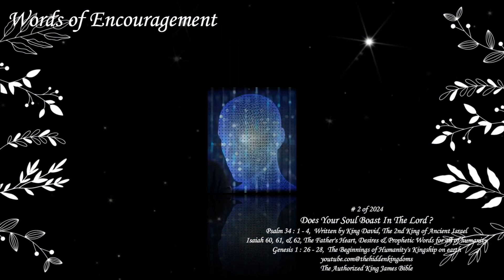Words of Encouragement # 2 of 2024, Does Your Soul Boast in The Lord ?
References
1.  Zoom Pro
2.  Pixabay, free motion videos
3.  The Authorized King James Bible
4.  The Brownsville Assembly of God Global Revival with Evangelist Steve Hill, June 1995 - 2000
5.  The Bishops of Bible in England
6.  The Geneva Bible in England
7.  Wondershare, Filmora video editing and free music

Scriptures
1.  Psalm 34 : 1 - 4,  Written by King David, The 2nd King of Ancient Israel
2.  Isaiah 60, 61 & 62, The Father's Heart, Desires & Prophetic Words for all of humanity
3.  Genesis 1 : 26 - 28,  The Beginnings of Humanity's Kingship on planet earth

Movie
1.  The King James Bible

Free Music from Wondershare Filmore
1.  Cure of The Trees
2.  Arabic
3.  Peace of Mind
4.  Chinese Vintage

Also all videos are freely podcasted to Free Podcast Shows which all are accessible on the front page of the web site on the left hand side of the page and they include the following

1. on these apps
 Find Us On These Apps
 Available on PocketCasts Available on PodFriend Available on Overcast

2.  Called Agape Love or Pastor Deborah's Podcast Show
Agape Love Podcast
Listen on Google Play Music Listen on Itunes Listen on TuneIn  Listen on iHeartRadio Listen on Amazon Music

3.  Mental Health And The Forever Person Podcast

4.  Setting The Captives Free Podcast

5.  The King And The Kingdom Podcast

6.  International Spiritual Care University Podcast

7.  Story Time Podcast

8.  Tele-Ministry Podcast

9.  Audio Books Podcast
Listen on Itunes Listen on TuneIn  Listen on iHeartRadio Listen on Amazon Music

10.  School of Light Podcast

Also you can continue to following Pastor Deborah and her spiritual teaching on the Ministry's Global Network of YouTube Channels of

1.  The Hidden Kingdoms @youtube.com@thehiddenkingdoms

4. and on The Hidden Kingdoms Playlists of

5.  Pastor Deborah is now also on RUMBLE at Agape Love's War, The War of 2 Realms at

6.  And soon to be on Spreaker , A Podcasting Platform at Agape Love's Podcast with Pastor Deborah

7. and maybe soon on Spotify Podcasting, at The Hidden Kingdoms Podcast Show

You can also follow Agape Love, Love Is Here and Pastor Deborah on

1.  Twitter at

 / agapeloveishere

2.  and on LinkedIn at

 / pastor-de.  .

Also make comments on the videos and on the Community Posts and listen to her on all of the Ministries many Podcasts Shows which all are free to listen to.